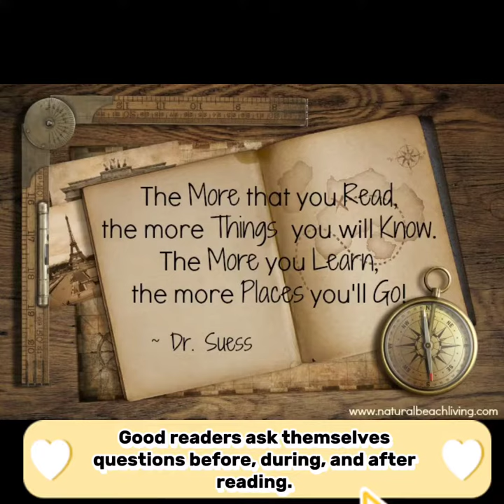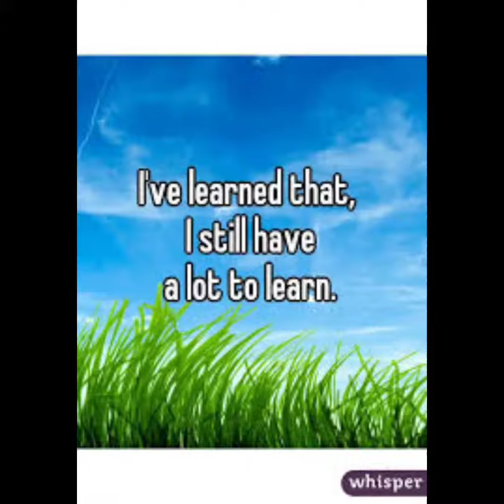Reema_International_School English Department#International_School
Good readers always think while reading . They take notice of new learning. 👌👌👌👌👌
Good readers ask themselves questions before, during, and after reading..
Grade 2 wants to tell us what they've learned by reading their stories.
English Department.